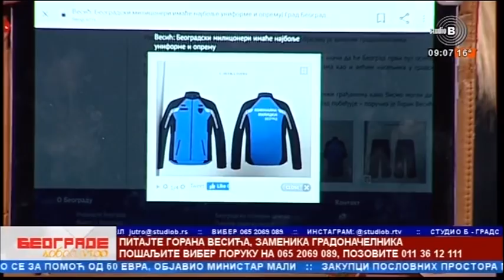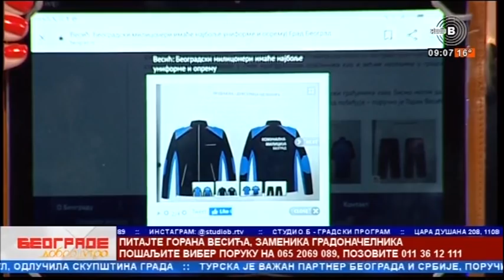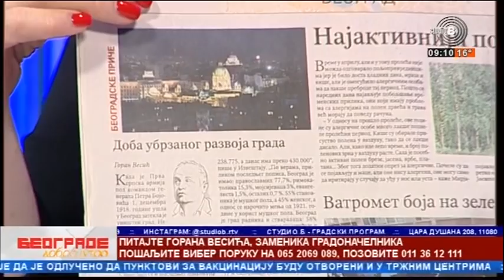Весић: Вакцинисано више од 600.000, ревакцинисано више од 450.000 људи